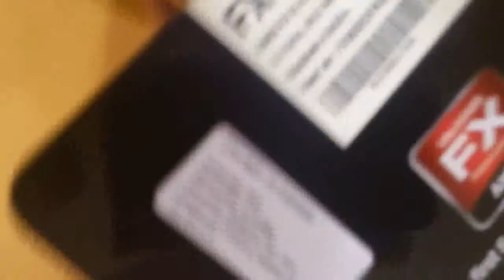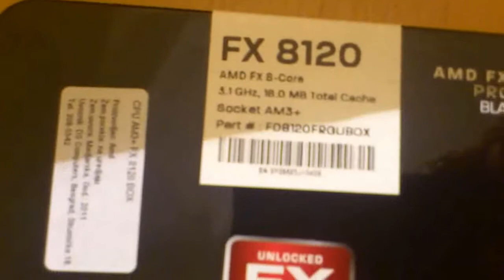AMD FX 8120 - Unboxing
AMD FX-8120 3.1GHz 8MB
32nm
Socket AM3+
64-bit,
TDP : 125 W
3.1 GHz
L2: 4x2048 KB
L3: 8192 KB